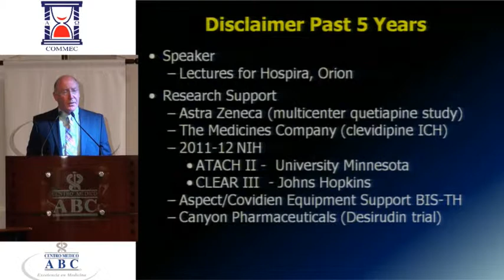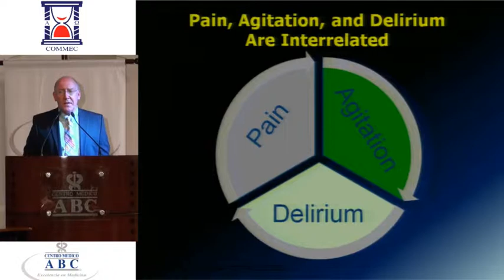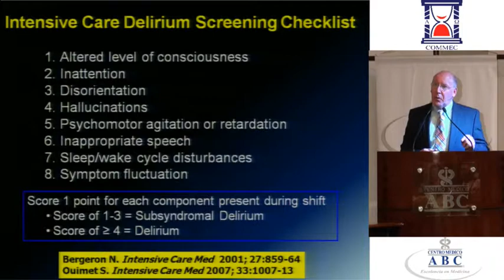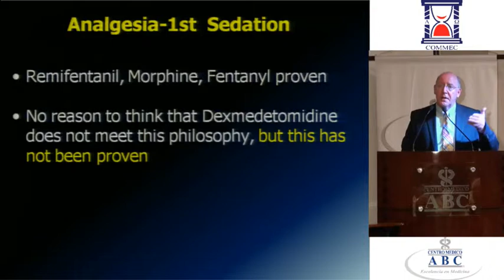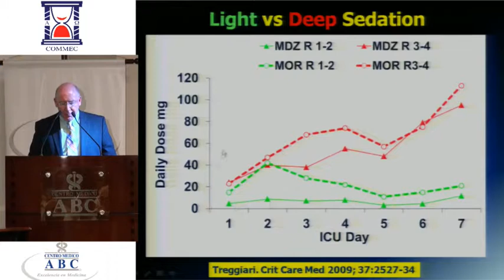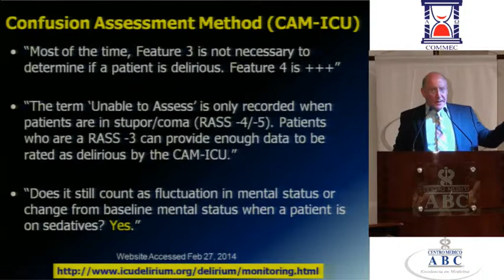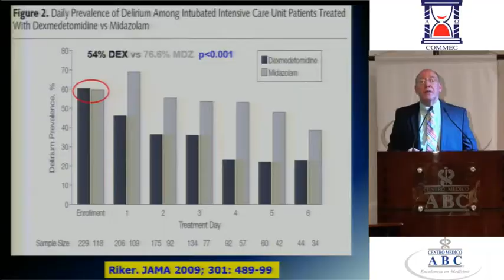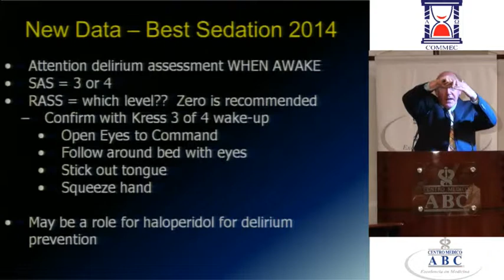Las mejores prácticas de sedación en medicina crítica - Dr. Richard R. Riker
Hospital ABC.